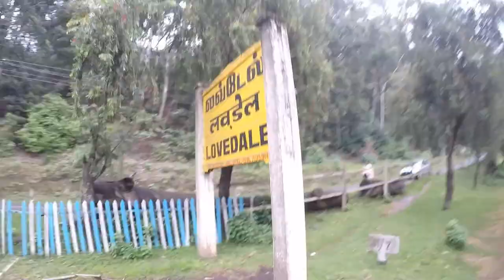2017 in Travel-Year End Video | Katchutravels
2017 was a great year for exploring travel. It was a great privilege to also win the IndiBlogger Award for 2017 (Category-Environmental Photography), where I took my son to Andamans and Coonor to understand people, places and customs, and how we as as a family could take baby steps to save the environment (Like saying no to plastics). The year also featured the incredible TheBeachTrail2017 which had us celebrate songkaran in Koh Tao, and relive the trail of the movie 'The Beach' and the beachside Covelong Music, Yoga and Surf Festival